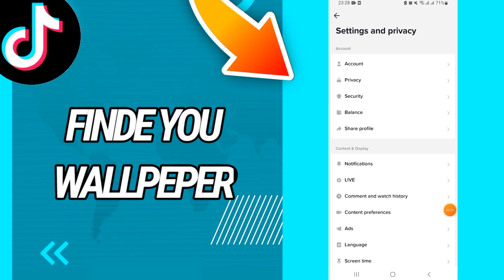How to find your wallpeper on Tiktok